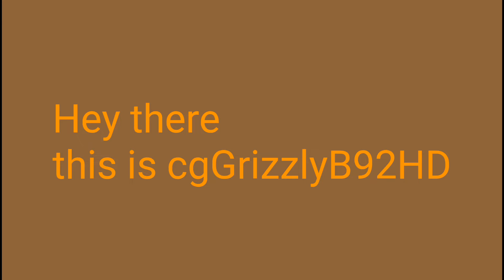Steven Universe: Pink Diamond Halloween Pumpkin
My official Pink Diamond Pumpkin.